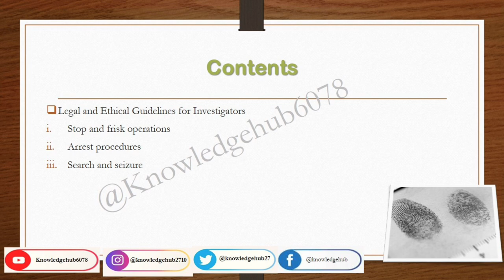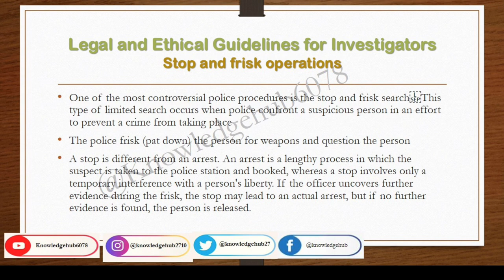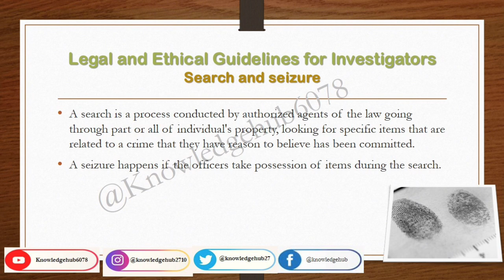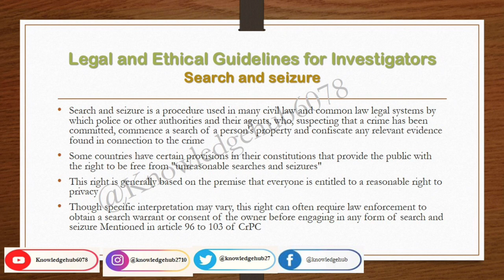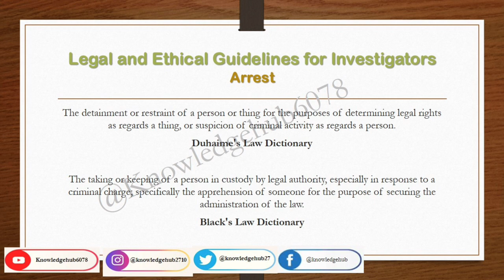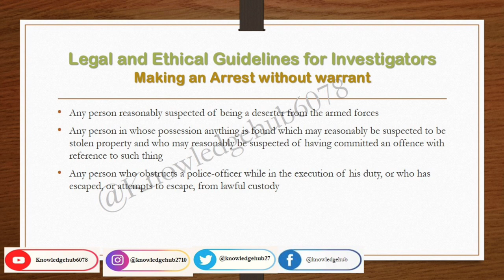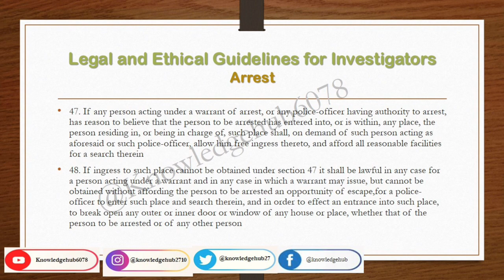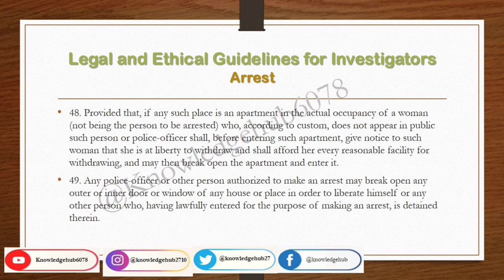Legal & Ethical guidelines of Investigation| Stop & frisk| Search & Seizure| Arrest| Criminology CSS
CSS CRIMINOLOGY LECTURE SERIES ACCORDING TO FPSC

CSS Criminology is one of the subjects of Group VI of the CSS exam. According to the revised scheme of the syllabus, candidates can select one subject comprising 100 marks from Group V1.

CSS Criminology is 100 mark optional subject. CSS Criminology consists of four parts each part carrying 25 numbers.

Follow us on these platforms to get more detailed summary and css notes of the books